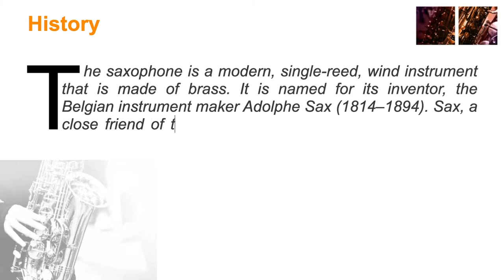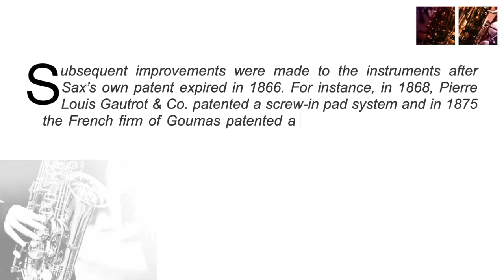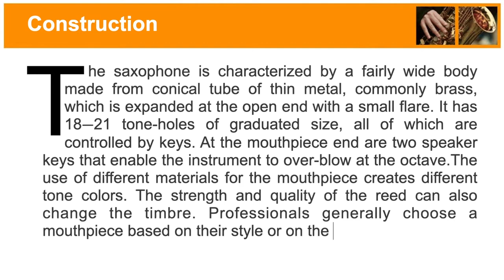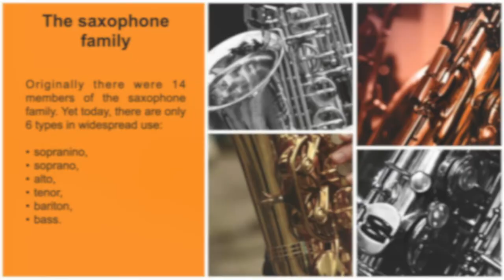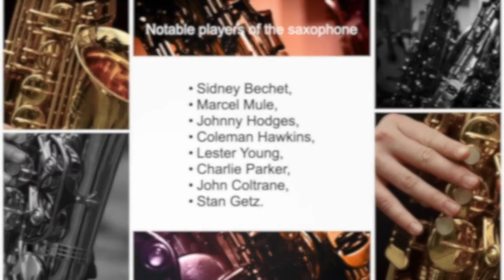Presentation: Instrument Saxophone/Sax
00:00:50 History
00:01:42 Rise in popularity
00:02:38 Construction
00:03:09 The Saxophone family
00:03:58 Notable players of the saxophone